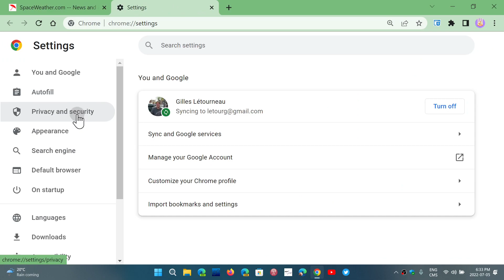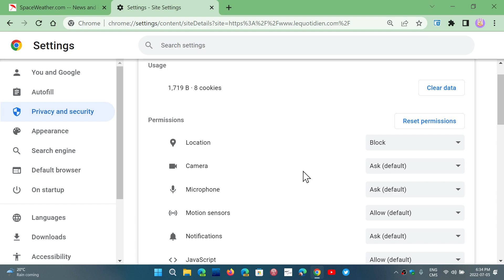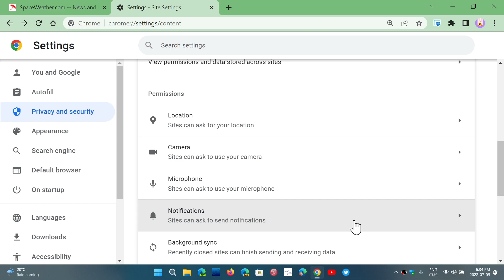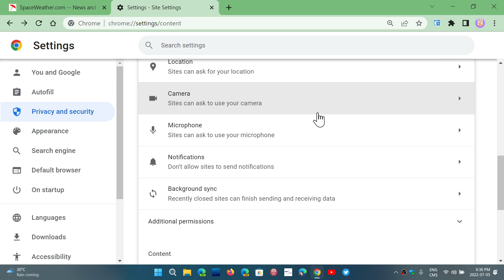PRIVACY SECURITY Google Chrome Location Notifications Camera and Microphone settings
There are a lot of security and Privacy settings that might concern you and that you would like to change or turn off